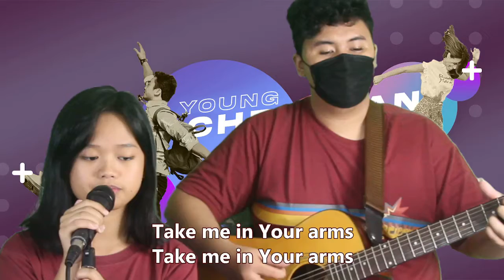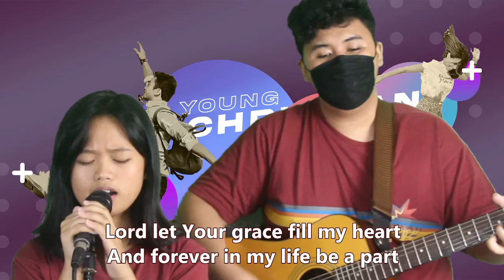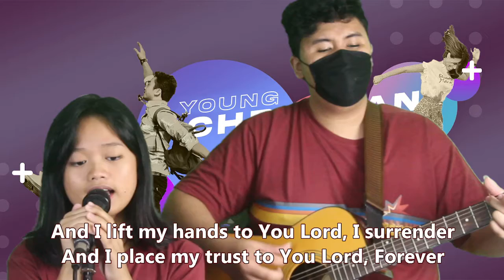IN YOUR ARMS by Liveloud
Guitarist: Titus Senerado
Singer: Alexa Letada